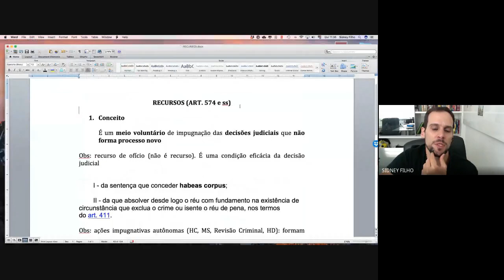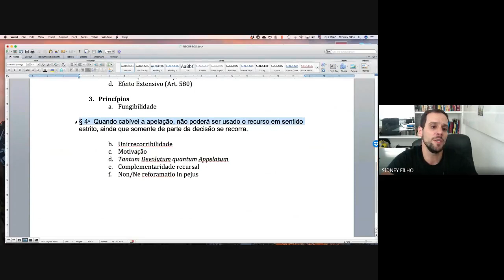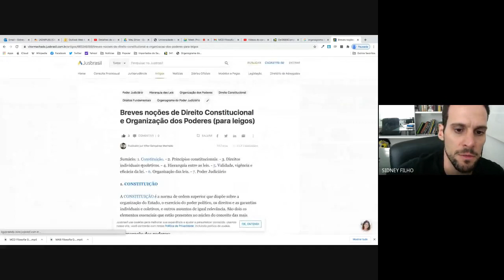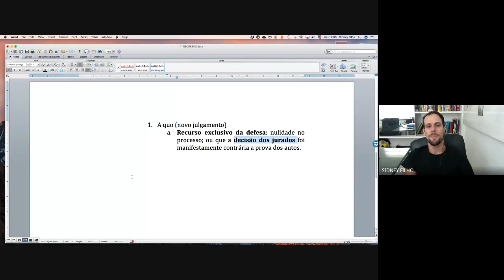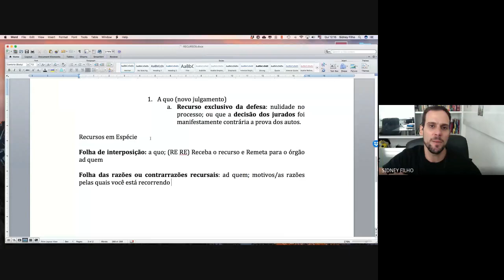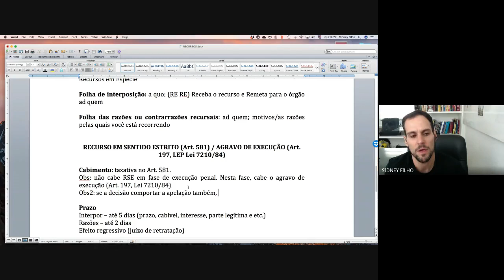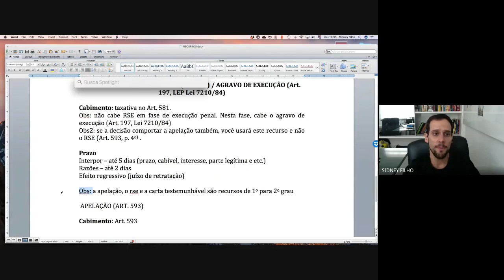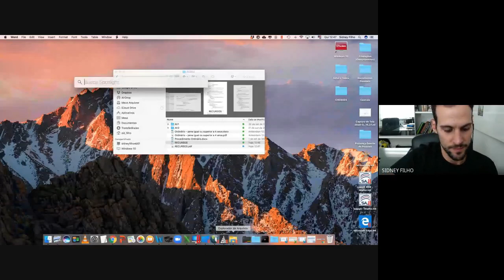Aula 23 Processo Penal II Aula Síncrona 2020 11 19 at 06 28 GMT 8